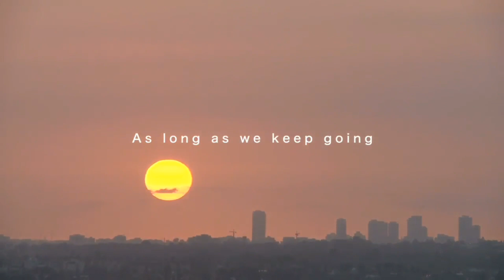F1: 50 ANNI di SAUBER motorsport!!. Con KIMI!